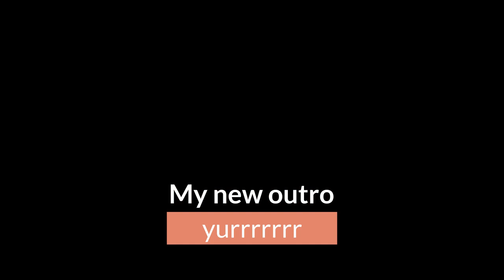My new intro and outro